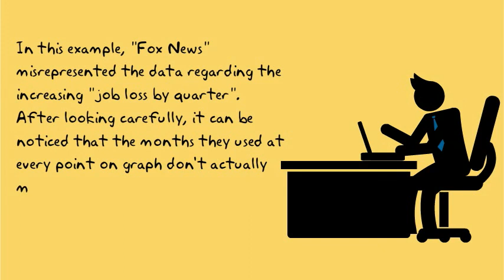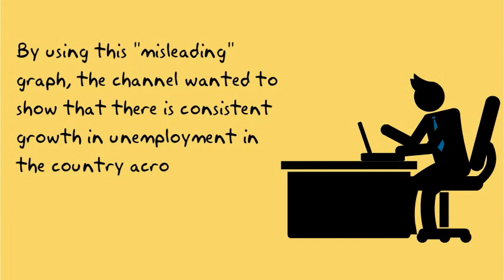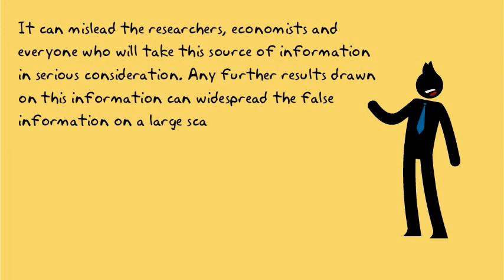Data Misrepresentation - Prabhjot Singh